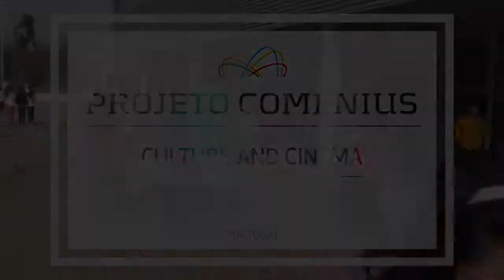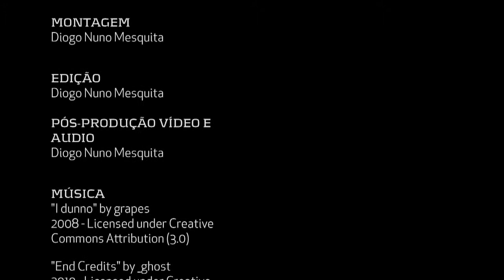II Reportagem - Projecto Comenius Cinema and Culture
Parceria Centro Escolar de Gueifães / Vermoim (Maia) e Instituto Universitário da Maia - Centro e Laboratório Multimédia, no âmbito do Projecto Comenius Cinema and Culture.